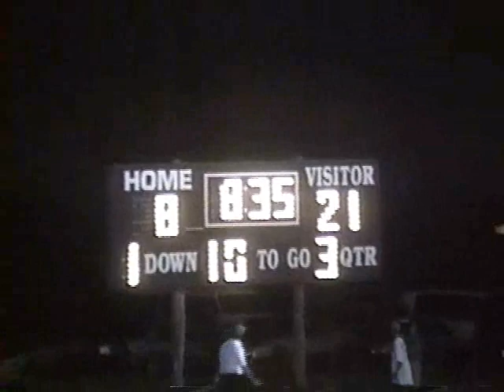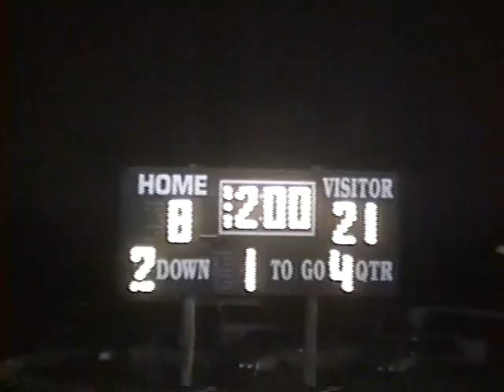9-23-94 Football PCS Knights vs. Panama City Part 4 of 5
9-23-94 Football PCS Knights vs. Panama City Part 4 of 5